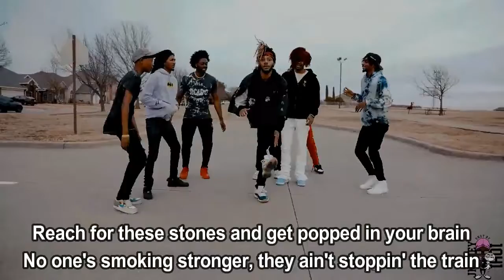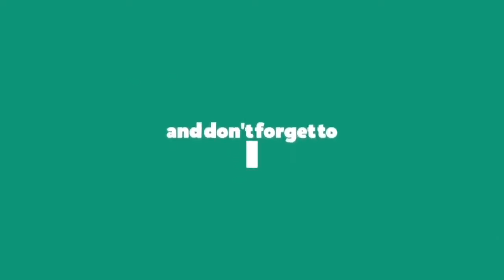Gunna - flooded (Lyrics)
flooded by Gunna
Album: DS4EVER

flooded Lyrics:

Ooh, Twix, stop playin'
Flooded
Flooded, flooded
Flooded

AP and Patek Philippe, flooded (Flooded)
And got the Richard Mille, flooded (Ice)
Cubans and bracelets and necklace (Ice), flooded
Stones in my teeth like they braces, flooded (Flooded)

Gold diamond chains, I'm the new Mr. T
All this ice on me, I could go and ski
Shorty on fleek with this Patek Philippe (Fleek)
Whole lot to see, clarity Vs
Cold like a polar bear, North Pole
Money stretch all the way from North Dakota (Dakota)
Know pretty bitches like Coca-Cola
Diamonds hit like they like they inmates at Angola (Hmm)
Look like a fight (Fight)
Block out your sight (Ice)
Whole lot of ice on (On)
These diamonds bite, we shining bright
Look like a light show (Show)
Hell of a price, expensive nights
She got a nice throat (Throat)
She got me right, I bought her ice

I spent two-fifty on just one chain
None of this shit came from Johnny Dang
Eliantte got me goin' insane
Diamonds updated, they 'head of the game
I'm underrated, they AP from Vegas
They hated, I waited, I knew shit would change
Pull up, Mercedes, my neck lookin' crazy
My life is wavy, I'm highly sedated
They thought I was crazy, I bought some more chains
Flood out the shady eyes like DaBaby
And they goin' crazy protecting the name
Reach for these stones and get popped in your brain
No one's smoking stronger, they ain't stoppin' the train
Today is rose gold, I'm not rockin' the plain
I don't got it on, then I don't feel the same

Stones in my teeth like they braces, flooded